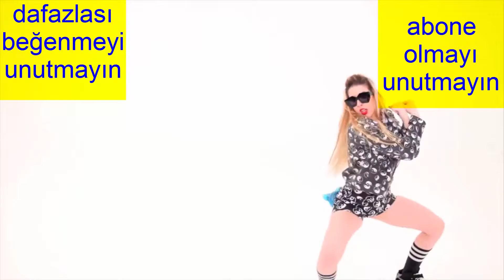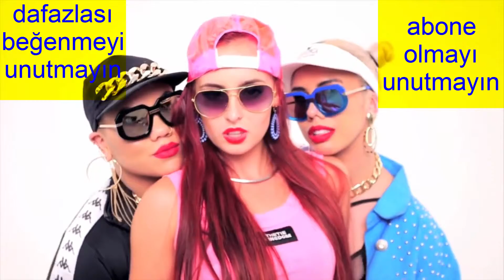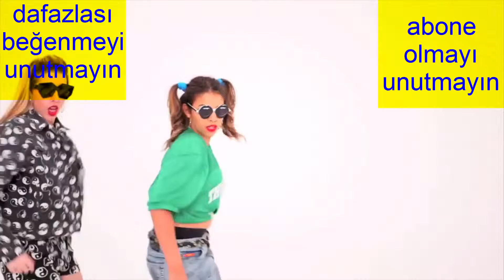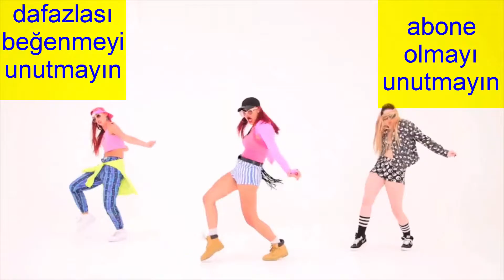Justin Bieber - Sorry